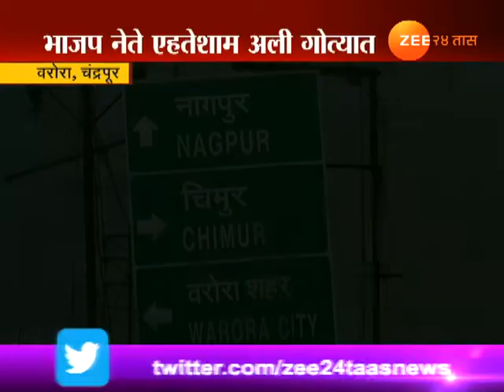चंद्रपूर | भाजप नेते ऐहकेशाम अली गोत्यात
Chandrapur | Varora Ehtesham Ali Warora In Trobule On Illegal Mud Smuggling In Truck